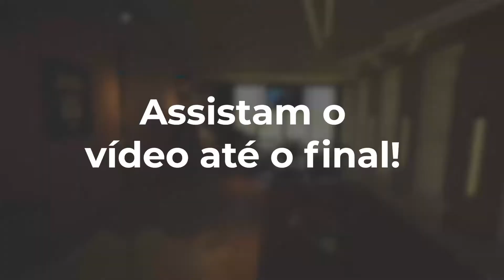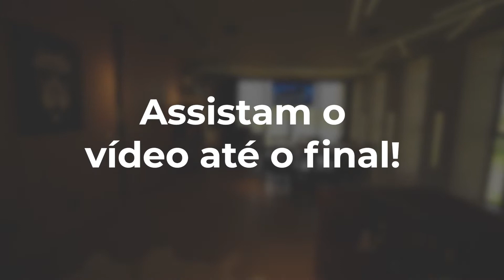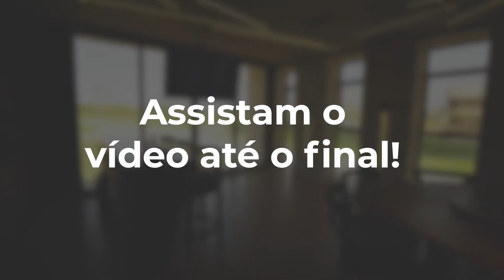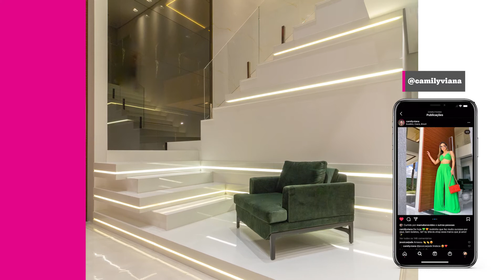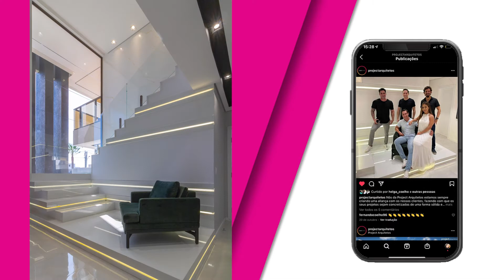Detalhes do PROJETO DE INTERIORES dessa CASA DE ALTO PADRAO na CIDADE ALPHA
Olá, pessoal! Hoje vocês vão ver os detalhes do projeto de interiores dessa casa de luxo que nós projetamos na Cidade Alpha. 💥

Quer um orçamento? Chama a gente no WhatsApp!